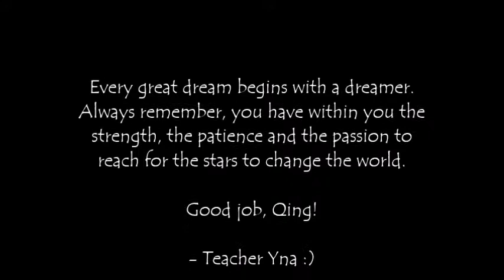B2 Estilo, Qing Urstoff